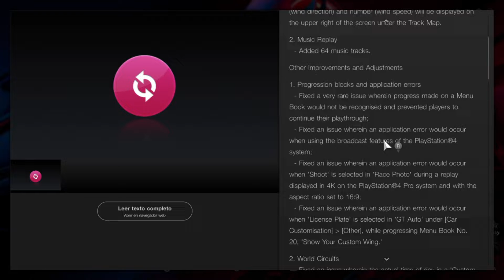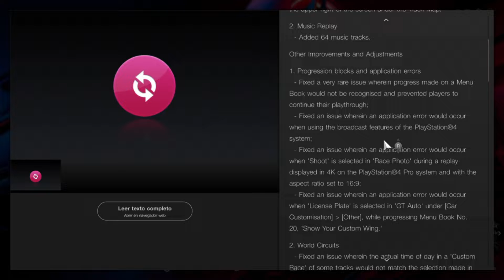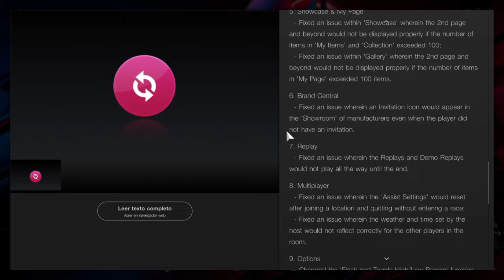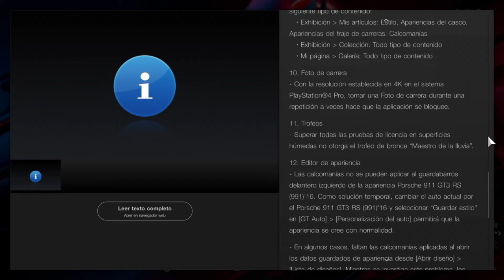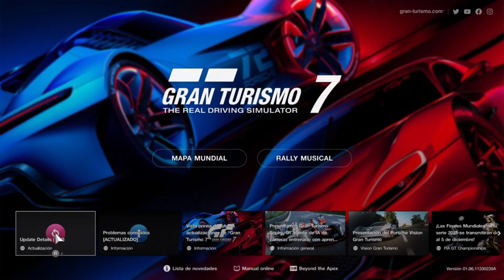Gran Turismo® 7 PRIMERA ACTUALIZACION (1.06)